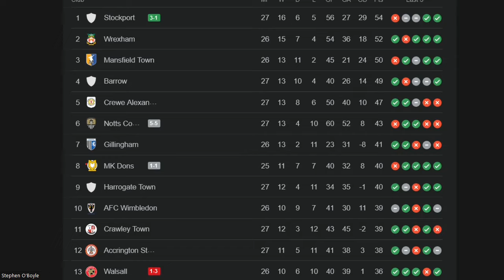WREXHAM AFC 2 - 0 AFC WIMBLEDON LEAGUE TWO POSTGAME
POST GAME NEWS STATS OPINION & FACTS.. A FAST PACED BLOW BY BLOW FOR RED DRAGONS & DONS FANS!